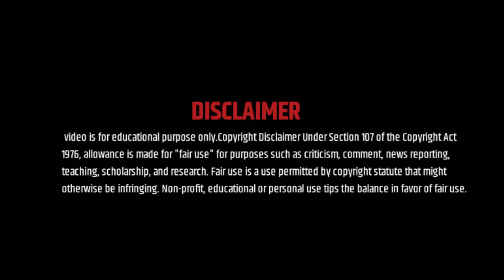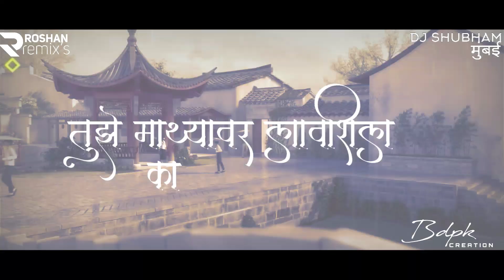Love Marriage (Remix) | Dj Shubham Mumbai & Roshan Remix | Preet Bendre | Marathi Song 2019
*Song Name ::- Love Marriage (Preet Bendre)

*Remix Artist :- DJ SHUBHAM MUMBAI & Roshan Remix

*Visual By ::- BDPK CREATION

❤My Followers Group ..

Original Vedio & Audio Credit :👇

♫ Music Credits ---_____---

*Singer :- Preet Bendre

      ⚠ NOTE :- don’t use any Content of this

DJ SHUBHAM MUMBAI 👑.